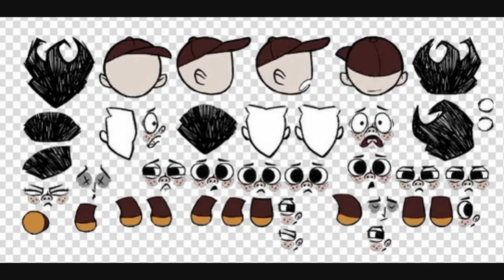⌛ХРОНОЛОГИЯ DON'T STARVE (timeline) ЧАСТЬ 4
Играть бесплатно в "League of Angels.Ярость Небес"
Дрожа расскажет вам полную хронологию мира Don't Starve. Так называемая Storyline или Timeline.

✸По любым вопросам сотрудничества писать